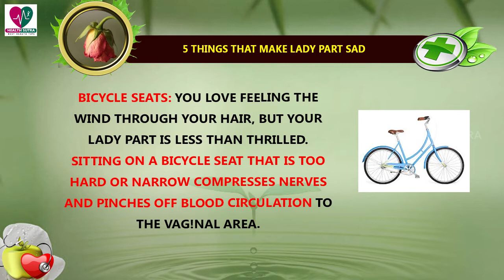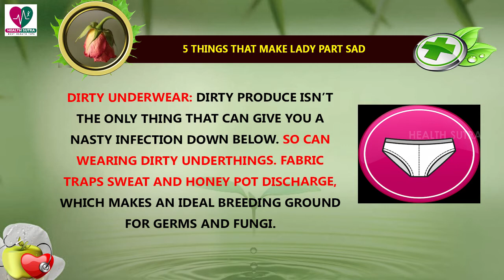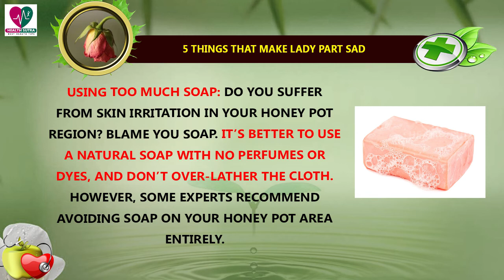5 Things That Make Lady Part Sad || Health Sutra - Best Health Tips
Watch : 5 Things That Make Lady Part Sad || Health Sutra - Best Health Tips